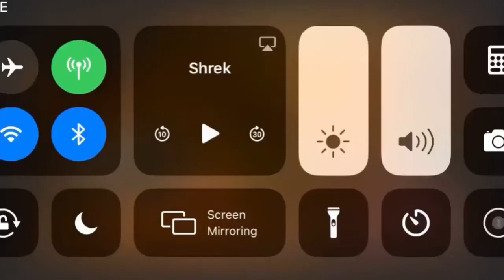Barnyard Bop Song | The Land Before Time II: The Great Valley Adventure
Barnyard - Barnyard Bop (Official Music Video)